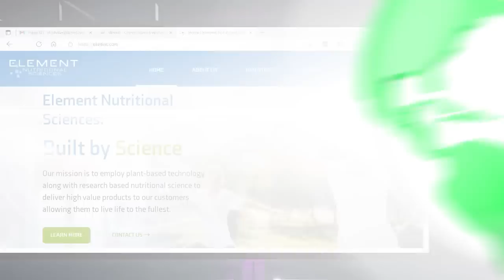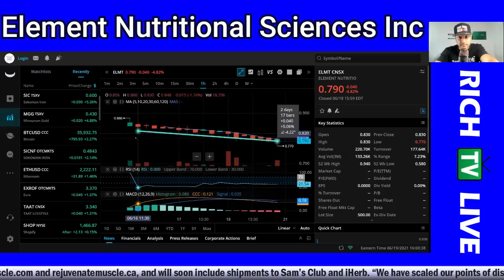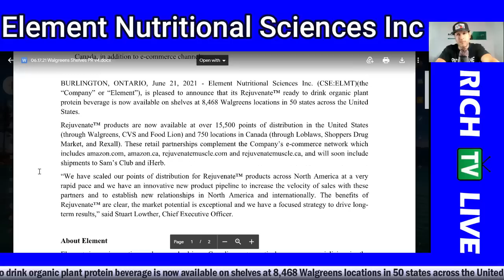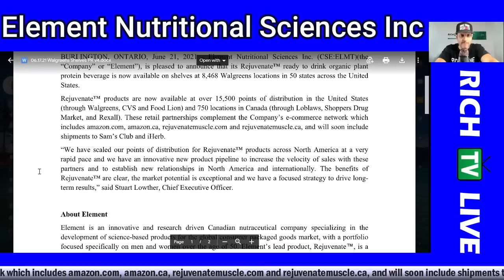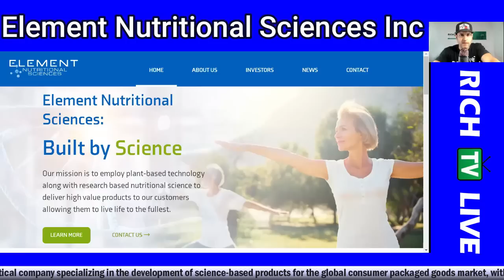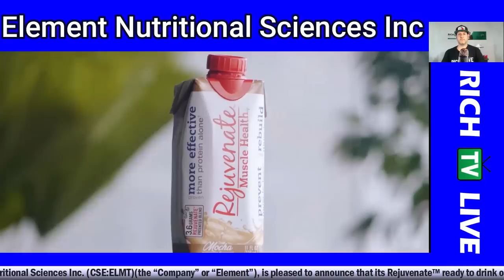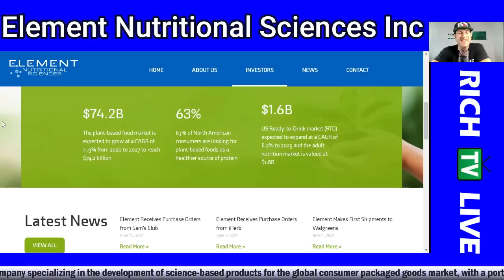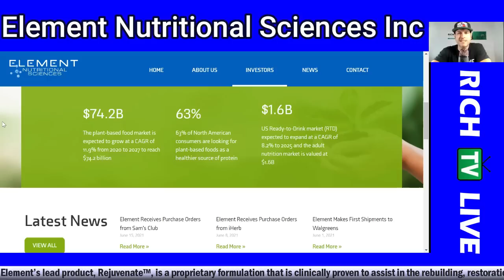Element's Rejuvenate(TM) Now Available in Over 8,400 Walgreens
Element's Rejuvenate(TM) Now Available in Over 8,400 Walgreens Locations in the United States - RICH TV LIVE - June 21, 2021 - Rejuvenate™ products are now available at over 15,500 points of distribution in the United States (through Walgreens, CVS and Food Lion) and 750 locations in Canada (through Loblaws, Shoppers Drug Market, and Rexall). These retail partnerships complement the Company’s e-commerce network which includes amazon.com, amazon.ca, rejuvenatemuscle.com and rejuvenatemuscle.ca, and will soon include shipments to Sam’s Club and iHerb.

“We have scaled our points of distribution for Rejuvenate™ products across North America at a very rapid pace and we have an innovative new product pipeline to increase the velocity of sales with these partners and to establish new relationships in North America and internationally. The benefits of Rejuvenate™ are clear, the market potential is exceptional and we have a focused strategy to drive long-term results,” said Stuart Lowther, Chief Executive Officer.

About Element

Element is an innovative and research driven Canadian nutraceutical company specializing in the development of science-based products for the global consumer packaged goods market, with a portfolio focused specifically on men and women over the age of 50. Element’s lead product, Rejuvenate™, is a proprietary formulation that is clinically proven to assist in the rebuilding, restoration and rejuvenation of natural loss of muscle mass due to aging or other medical conditions. Element also offers JAKTRX™, an elite brand of performance supplements. Element was founded in 2015 and is located in Burlington, Ontario.